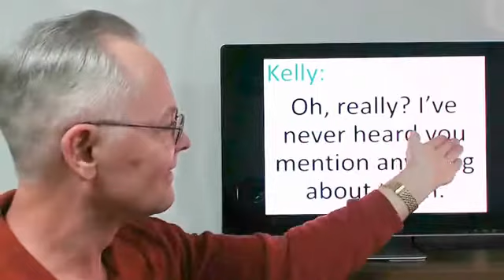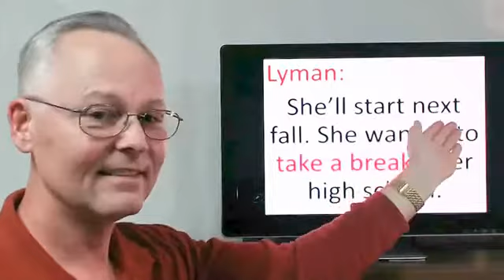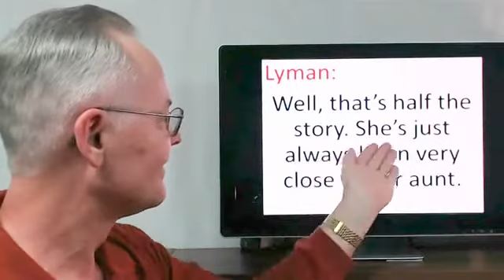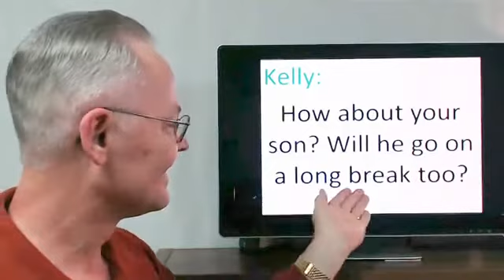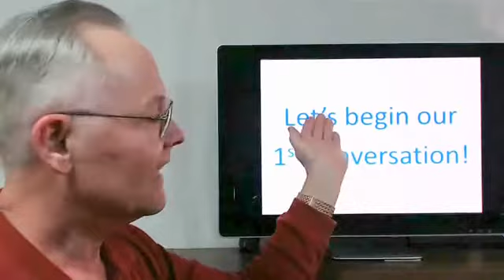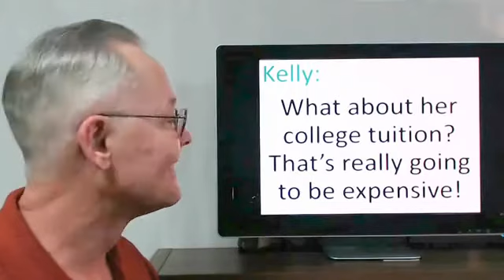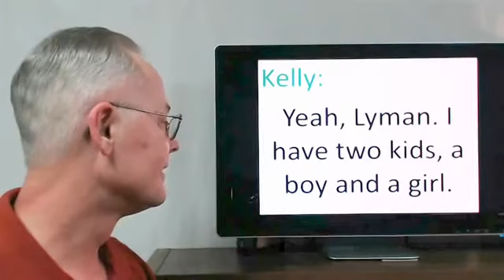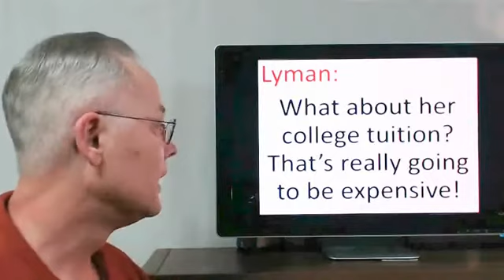Speak English - Conversation! #22 w/ العربية التعليق المغلق: Speak American English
- You're having a speak-out-loud conversation with me about kids. Don't you just want the boy to hurry up and get an education and a job?

Learn English - Conversation! #22 w/ العربية التعليق المغلق: Speak American English - Speak American English - Learn to Speak English - Learn to Speak American English